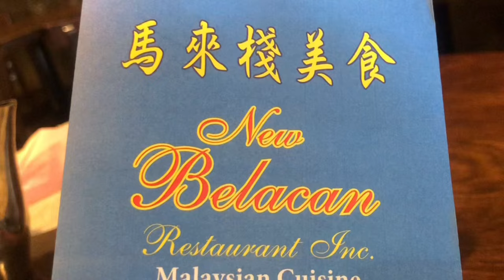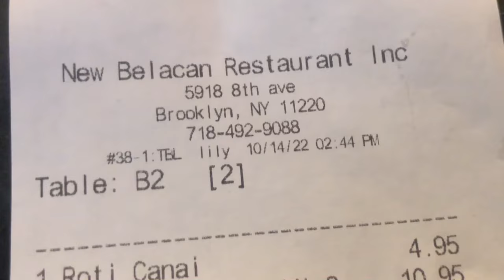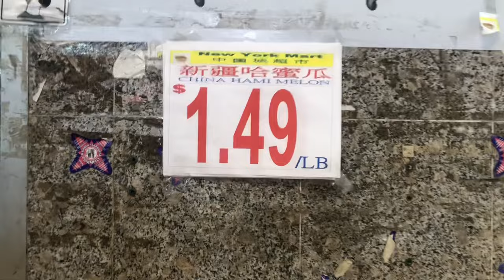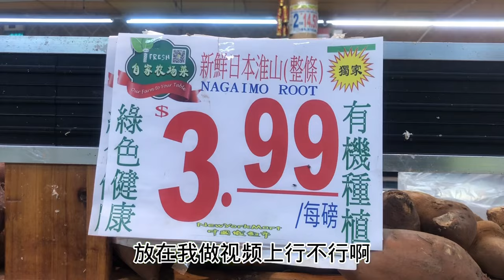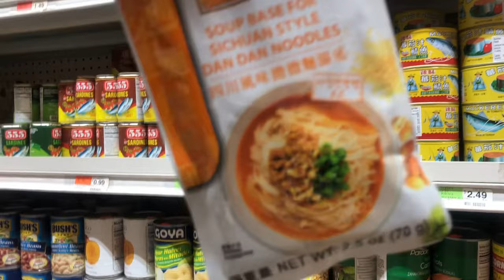紐約布魯克林，八大道，馬來美食，愛新鮮超市，生活實拍